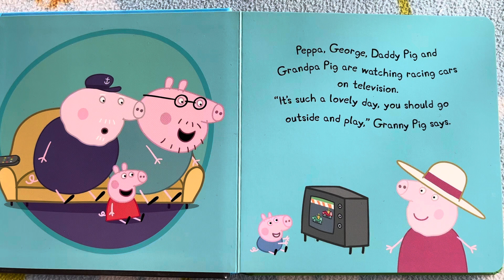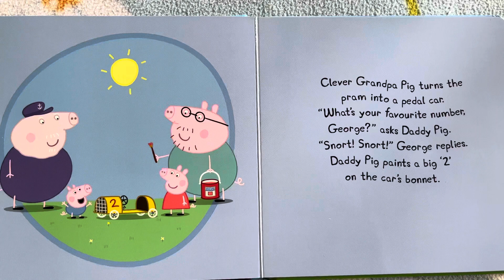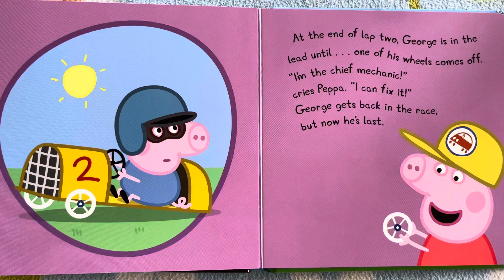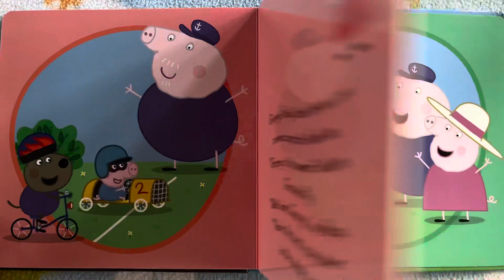Peppa Pig/ Peppa Pig Story/ George’s Racing Car/